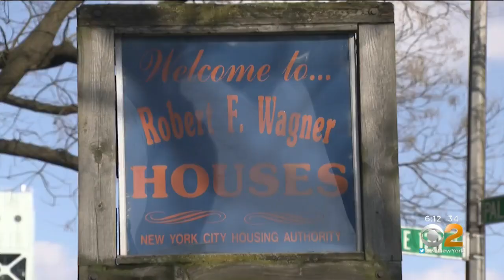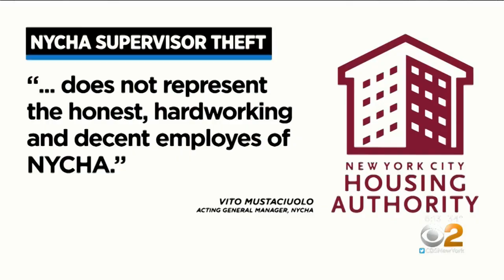NYCHA Supervisor Accused For Stealing Fridge, Sink, Cabinets For Own Home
NYCHA supervisor Eva Torres has resigned after being accused of fixing up her own kitchen with items and appliances meant for public housing residents. CBS2's Marcia Kramer reports.